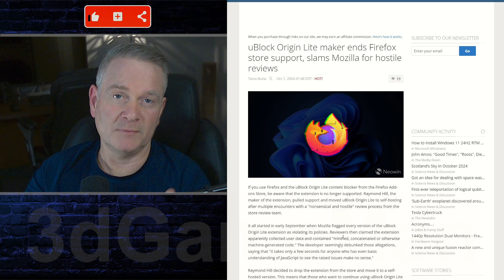uBlock Origin Lite Pulled Firefox Add-ons Store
NOTE (Oct 1, 2024) uBlock Origin Lite for Firefox No Longer Available in Add-ons Store. Users who want uBlock Origin Lite for Firefox need to download it directly from GitHub. Mozilla admitted its mistake with the review, but the extension remains delisted. uBlock Origin (original) continues working for Firefox with its current Manifest V2 support.

uBlock Origin Lite for Firefox No Longer Available in Add-ons Store
Here's a breakdown of the situation:

uBlock Origin Lite Removed: The developer, Raymond Hill, pulled uBlock Origin Lite from the Firefox Add-ons Store due to disagreements with Mozilla.
Disagreements: Mozilla flagged the extension as violating policies, claiming it collected user data and used unusual code.
Developer Disputes: Hill refuted these claims, calling the review process "nonsensical and hostile."
Self-Hosted Version: Hill decided to move the extension to self-hosting, requiring users to download it from GitHub.
Original uBlock Origin Remains: The original uBlock Origin extension, not the Lite version, is still available and supported on Firefox.
Important Points:

Users who want uBlock Origin Lite for Firefox need to download it directly from GitHub.
Mozilla admitted its mistake with the review, but the extension remains delisted.
uBlock Origin (original) continues working for Firefox with its current Manifest V2 support.

If you were using uBlock Origin Lite, decide whether to switch to the original uBlock Origin, download the Lite version from GitHub, or find an alternative extension.
Consider these factors when making your decision: resource usage (Lite is lighter), features (may differ), and your trust in the self-hosted Lite version.